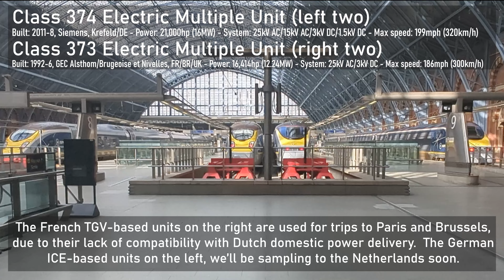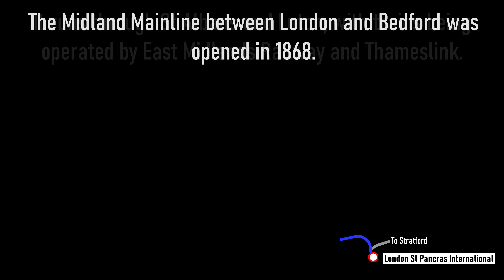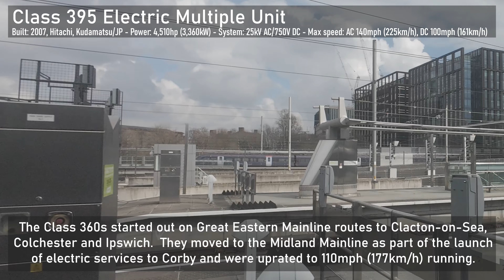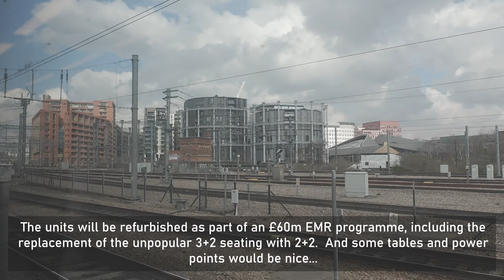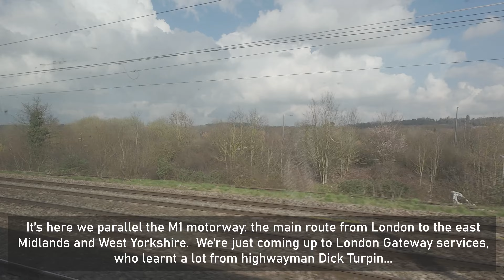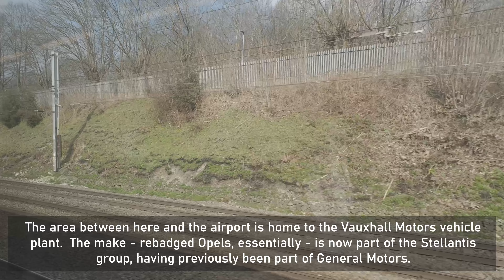4K Midland Mainline || An Electric Journey From London To Bedford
When you talk about the backbone of East Midlands rail travel, that will be the Midland Mainline.  Often seen as the forgotten north-south route - the West Coast and East Coast Mainlines have been modernised and electrified - that's changing.

Join me on a rail journey from London to Bedford on a Class 360 East Midlands Railway Connect service.  We start from the impressive St Pancras International and race through the Herts and Beds countryside on a quiet electric train, past the stopping Thameslink trains en-route.

00:00 Titles
00:21 St Pancras International
02:17 Today's route
03:12 Seat check
03:26 Departure
05:59 Class 700s at Cricklewood
06:42 Racing past M1 traffic
06:58 Star Wars and The Muppet Show?
07:36 Luton Airport Parkway/DART
08:55 Luton Midland Rd (and Bute St)
10:18 Travelling over Marston Vale Line
10:31 Next time...
10:48 Bedford

Title track: Longer Distance by TrackTribe

Mar 2024